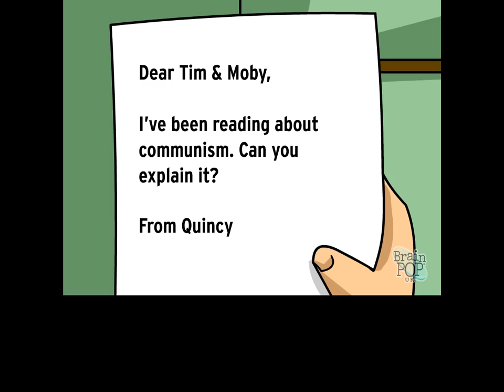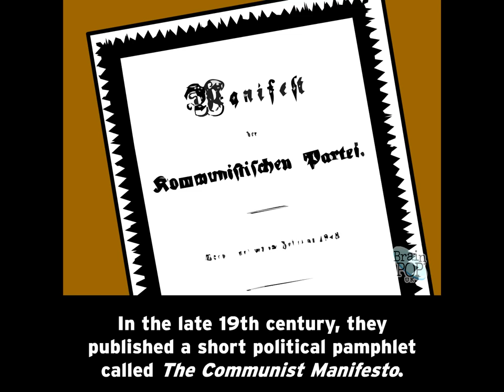Communism Explained Temp File for Marxim Lesson